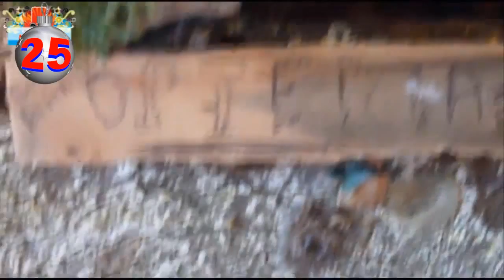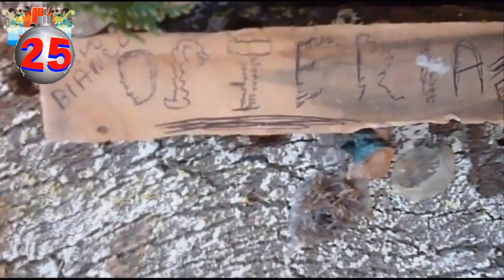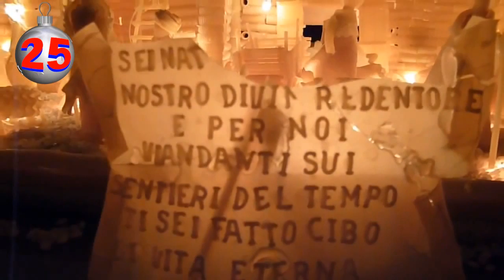Christmas Songs Playlist - Music Video : Merry Christmas!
Merry Christmas for Canale13: enjoy this playlist of Christmas songs: music video on YouTube.